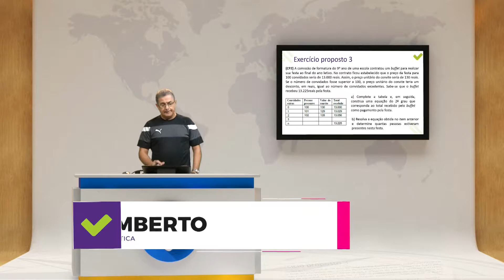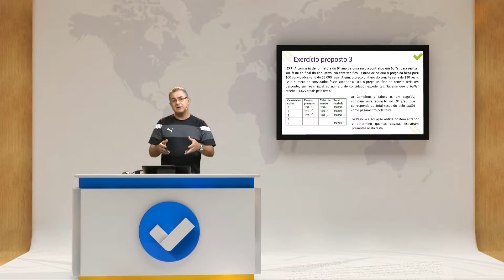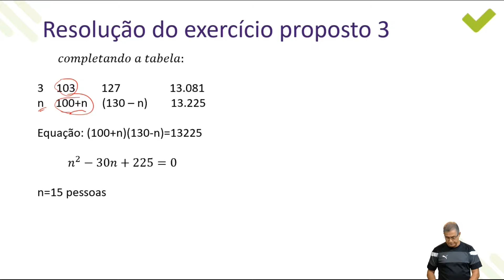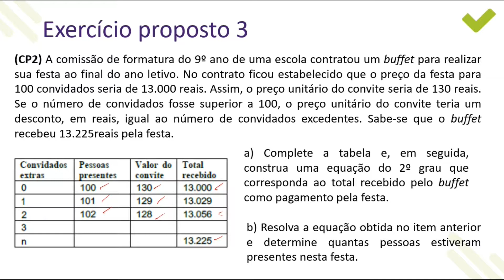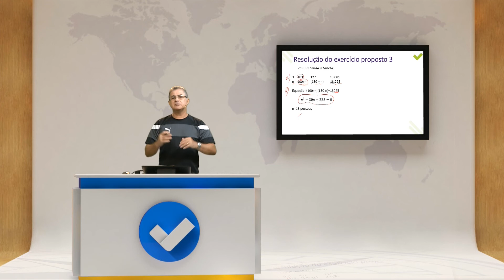[Superaprova] Matemática - Equação de segundo grau - Ex. 03